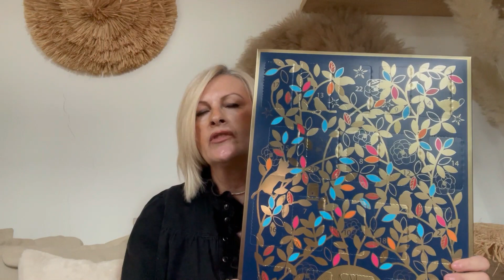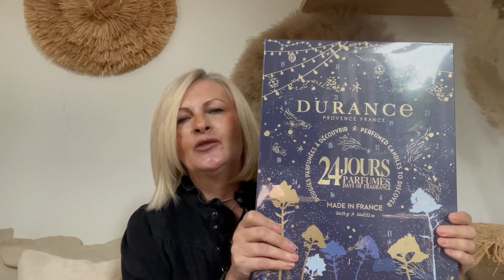SELECTION DES CALENDRIERS DE L'AVENT 2023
C'est partie pour une nouvelle vidéo

✅ OU VOUS POUVEZ ME REJOINDRE:

✅ Vinteed: Laurea5